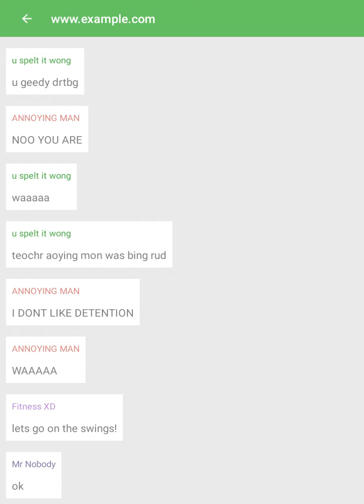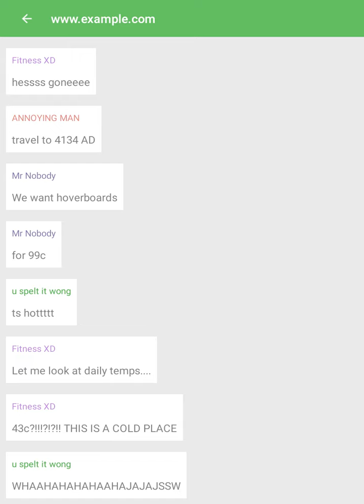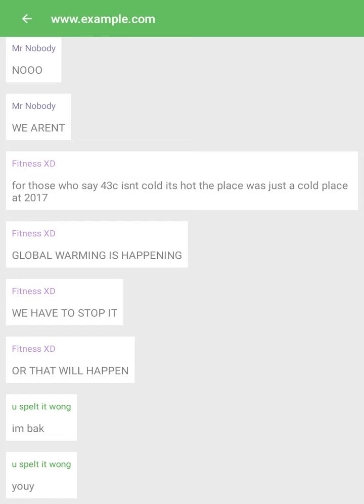The epic show 3